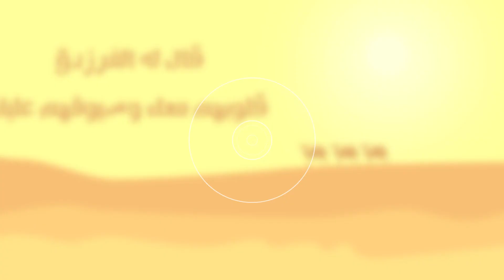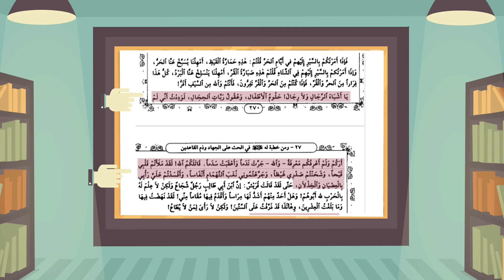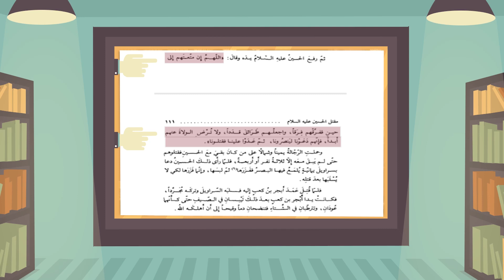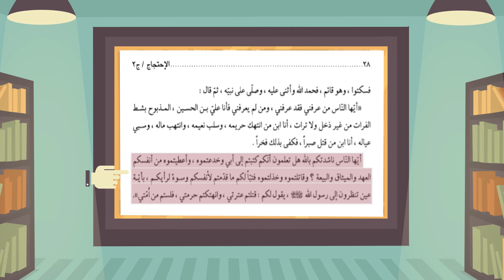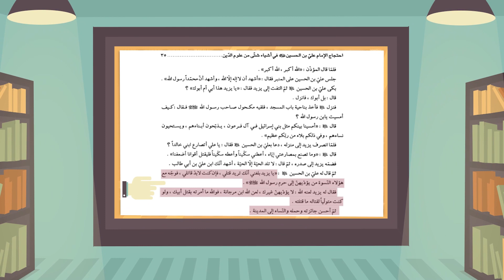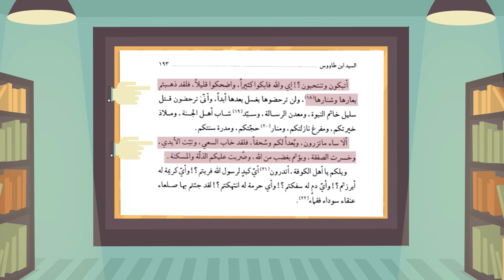شهادات خطيرة واعترافات الشيعة بقتل الحسين | Ahmed Elwan - الداعيـة أحمد علوان